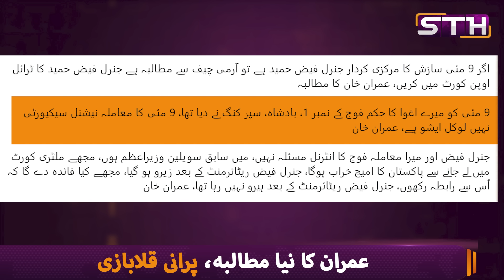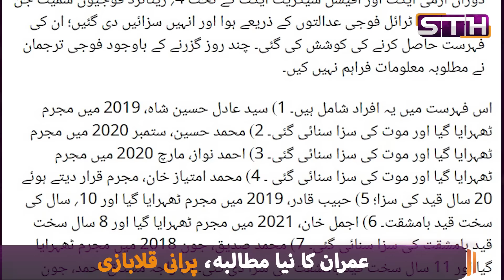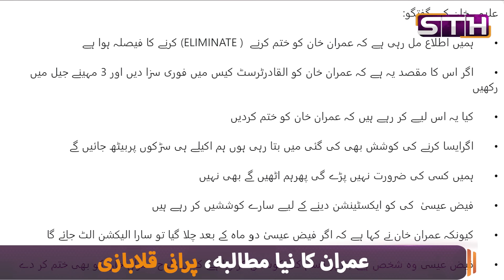Imran’s new U turn | STH